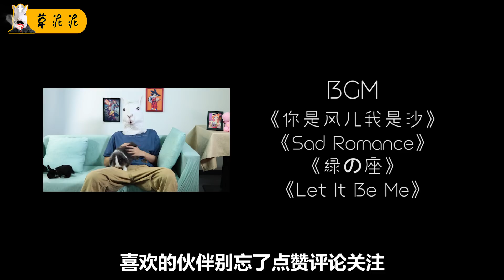【草】与4个男人共享女友？宇宙级触角怪物袭击地球！《飞出个未来》之人类傀儡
飞出个未来第五季第2集解说   看完这一集，忍不住吐槽一句，或许弗莱和莉拉没有结果，弗莱和班德才是真爱啊！
飞出个未来 美漫 本頻道製作的所有影片都符合平台的使用政策，沒有任何違規行為。